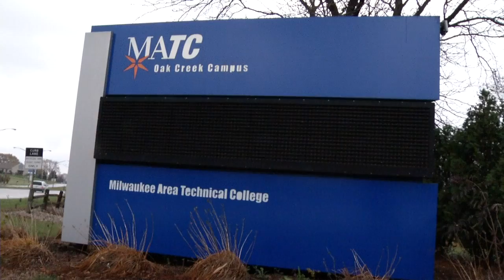Stormwatch | Program | 11/14/2011